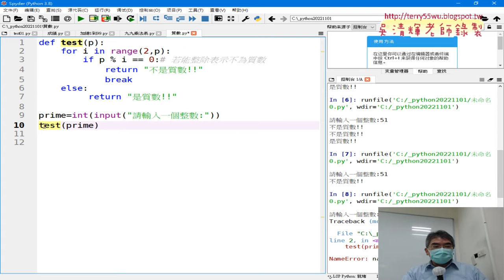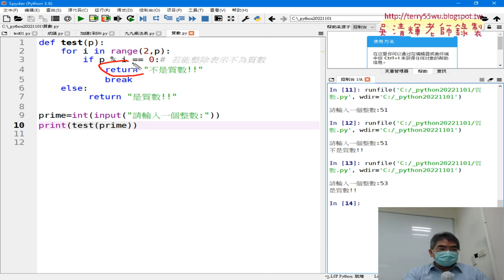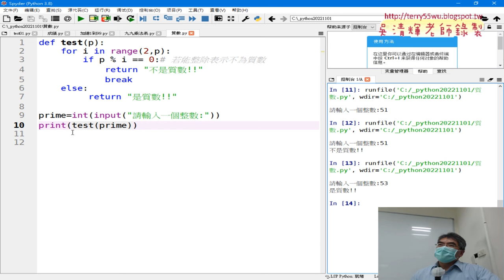04 將自訂函數改為有回傳值